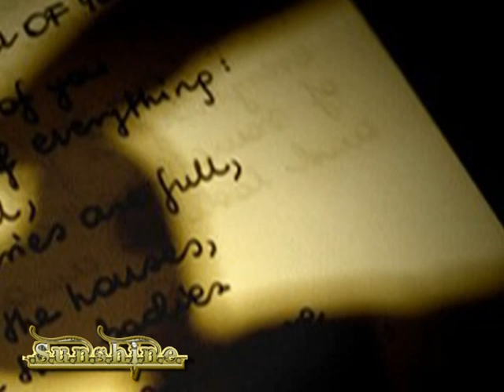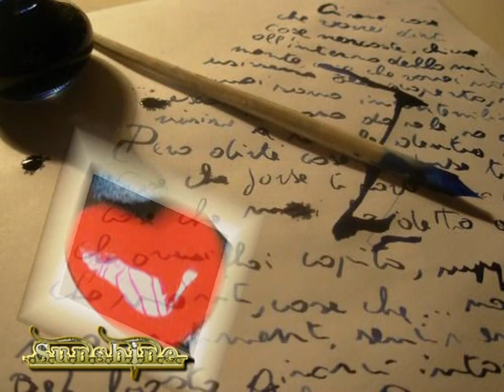♬ Messaggio D'amore - Matia Bazar - ♬ ♥ ...Sunshine ♥ Forever... ♥ video